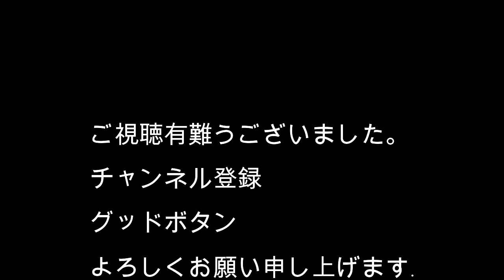福岡西公園 もみじ谷ライトアップ 格別の美しさ Autumn leaves valley light up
西公園は福岡市のほぼ中央に位置し
古くは、荒津山と呼ばれました。
展望台からは、福岡市内、博多湾、志賀島を一望できます。
もみじ谷は都市部とは思えない渓谷を活かしたもみじがある公園です。
ライトアップされた光景は言葉は要らないくらい
格別の美しさがあります。
ご堪能下さい。